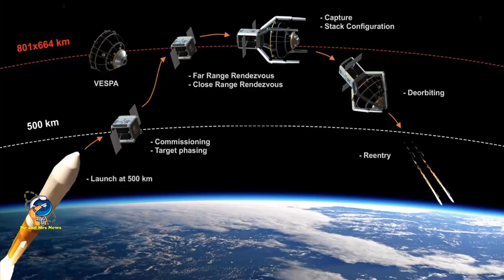MISI CLEARSPACE 1 !! BERSIHKAN SAMPAH LUAR ANGKASA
Startup Swiss ClearSpace yang didanai Badan Antariksa Eropa (ESA) siap meluncurkan misi membersihkan sampah luar angkasa . Untuk menyukseskan misi itu, ESA akan meluncurkan pesawat luar angkasa ClearSpace-1 menggunakan roket Arianespace Vega-C. Jika semua berjalan sesuai rencana, misi pesawat ruang angkasa ClearSpace-1 akan mencari adaptor muatan yang ditinggalkan oleh peluncuran roket Vega pada 2013. Adaptor tersebut sudah dalam pembuangan bertahap, yang artinya jatuh kembali ke atmosfer bumi secara alami tanpa intervensi. ClearSpace-1 bertujuan untuk menemukan, menangkap, dan membuang puing-puing luar angkasa.